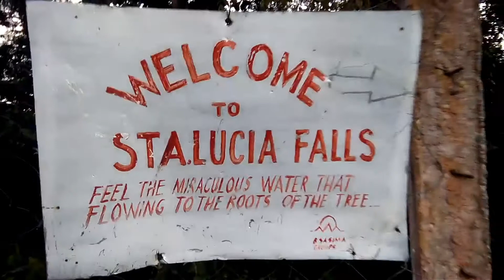sta lucia DOLORES Quezon